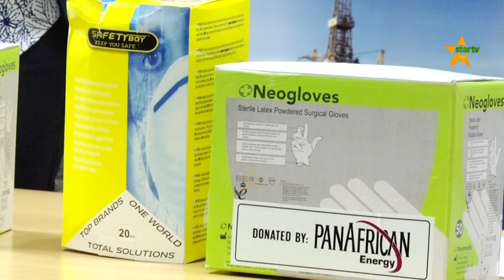WAZIRI UMMY MWALIMU: JILINDENI NA COVID19 WAKATI WA MAJUKUMU YENU